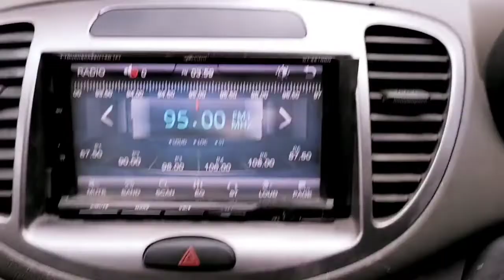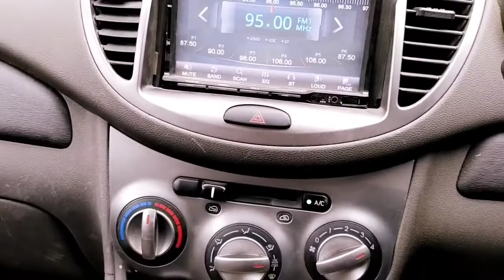How to remove fog in car glasses.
How to remove fog from car glasses in Rainey & winter season.